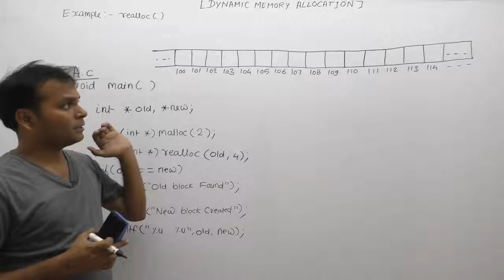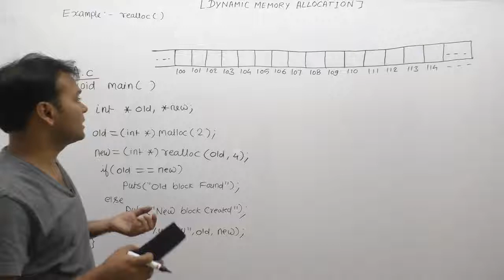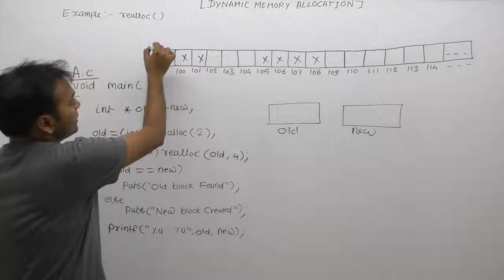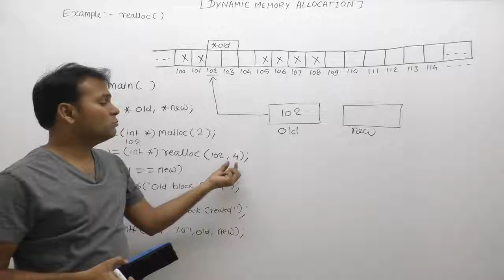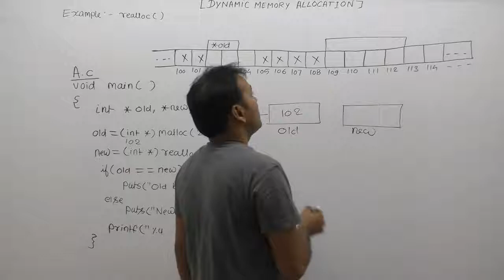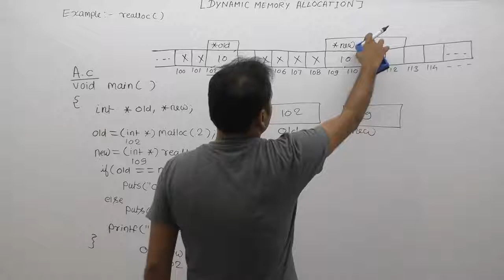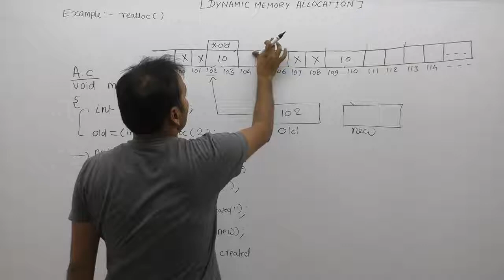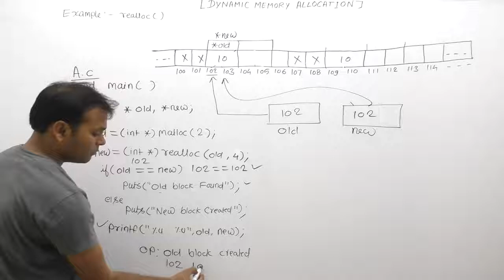Examples Of Realloc Function In C |Part976| C Language By Java Professional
Examples Of Realloc Function In C